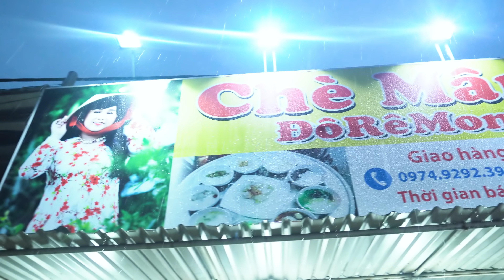Tập 12 : Chè Mâm Cô Ú Bình Dương|| Lộ Lộ ft. Năm Chà - Minh Minh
Quán Chè Mâm Cô Ú Bình Dương
• 53 Thích Quảng Đức - Phú Hòa - Tp Thủ Dầu Một - Bình Dương
• CN 2: 955 CMT8 - Chánh Nghĩa - Tp. TDM - Bình Dương
Cả nhà ghé ủng hộ Ú nha
Mở chi nhánh alo Cô Ú 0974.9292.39

BỜ BA BÊ phát hành vào tối thứ tư và thứ bảy hàng tuần lúc 19h. Độc quyền trên kênh Cô Ú Official các bạn đón xem

🔊🔊🔊Lưu ý : tất cả sản phẩm video của Cô Ú được up độc quyền từ kênh Cô Ú Official và kênh của Pops Worldwide ..)) Không chấp nhận sang nhượng bản quyền và các trang khác Up từ Video và Audio. Ban quản trị kênh sẽ gắn cờ nếu các trang vi phạm bản quyền mọi sản phẩm của Cô Ú